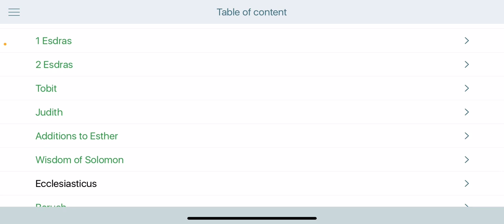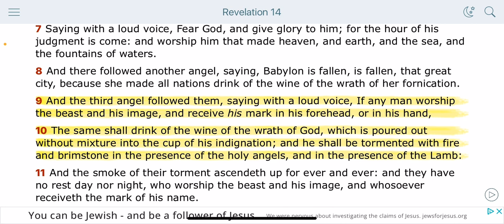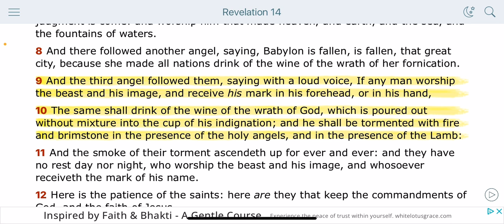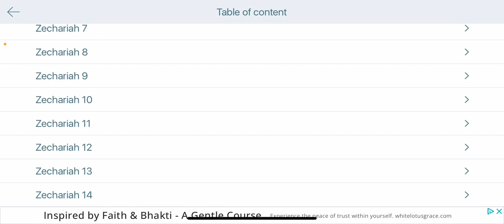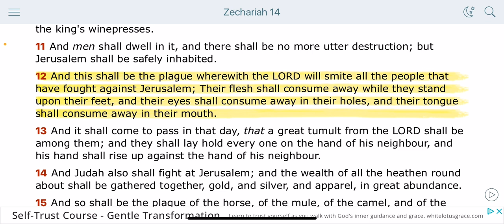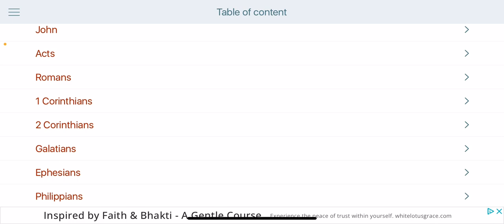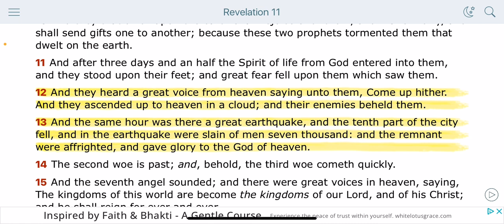(2/2) Putin on nuclear war